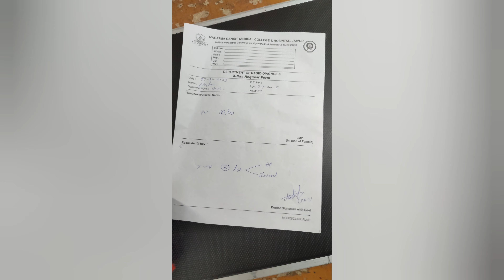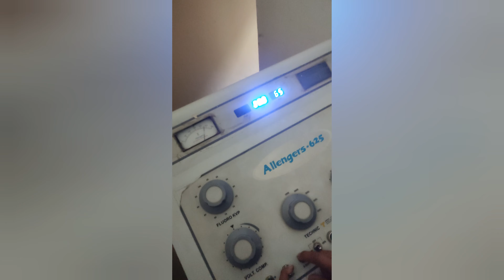Right leg (tibia,fibula) x-ray projection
leg x-ray AP and lateral of tibia fibula